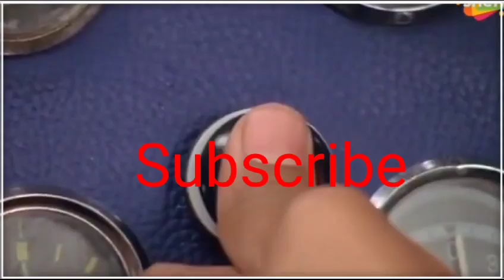सारी दुनिया जानू मोन पागल पागल खेवे Sad Song alight motion video editing जख्मी सोंग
Sad song Alight motion video editing

ऐ गुजरी थु तों मारी जान ये || New song Alight motion status video editing

song status video editing alight Motion(Insta) Trending 😲|| alight Motion video editing ||

status Lokeshtech😥 Sad song status video editing | alight Motion editing

😍राजस्थानी फोटो स्टेटस

♦️ ᴀʟʟ ᴍᴇᴛʀɪʏᴀʟ ʟɪɴᴋ♦️

♦️youtube Search:-
alight motion video editing
vkveeruedit
alight motion
rk editing point
arvind edit

sonu edit badnor
स्टेटस, alight
happy birthday
allied motion video
hindi song video editing alight motion
new song alight motion editing
alightmotion
happy birthday
hi fi
kannada songs status video editing

Alight motion status video editing kaise kare

Alight motion status video editing XML file

Alight motion status video editing Tamil

Alight motion status video editing Hindi

Alight motion status video editing New

Alight motion status video editing tutorial

Alight motion status video editing 2023

Alight motion status video editing Malayalam

Alight motion status video editing Kannada

Manraj deewana alight motion video

aligh motion status video

New song Alight motion video editing

Sonu edit badnor